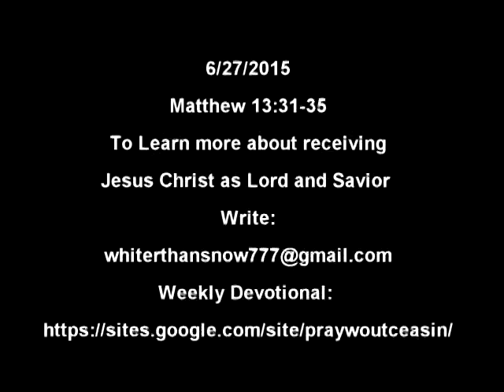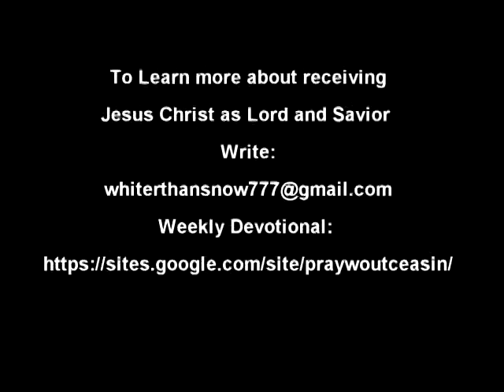The Kingdom of God Series: The Parable of Mustard and Leaven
Matthew 13:
31  Another parable put he forth unto them, saying, The kingdom of heaven is like to a grain of mustard seed, which a man took, and sowed in his field:
32  Which indeed is the least of all seeds: but when it is grown, it is the greatest among herbs, and becometh a tree, so that the birds of the air come and lodge in the branches thereof.
33  Another parable spake he unto them; The kingdom of heaven is like unto leaven, which a woman took, and hid in three measures of meal, till the whole was leavened.
34  All these things spake Jesus unto the multitude in parables; and without a parable spake he not unto them:
35  That it might be fulfilled which was spoken by the prophet, saying, I will open my mouth in parables; I will utter things which have been kept secret from the foundation of the world.